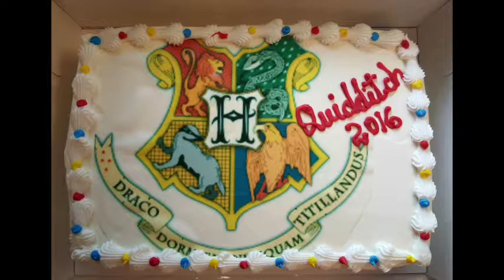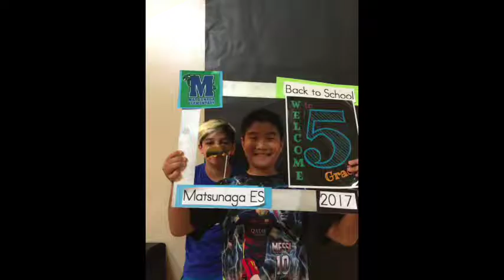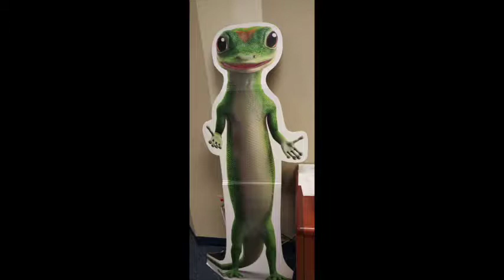Matsunaga 5th Grade 2017-2018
5th Grade slide show